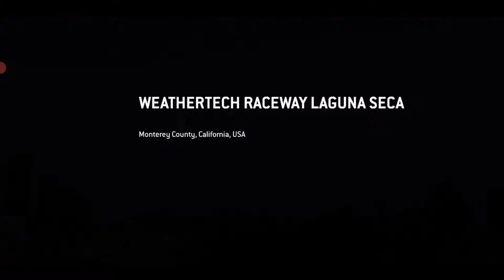12 1 RR3 Expert Spadaconcept Supercar Autocross Weather Tech Raceway Laguna Seca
Winning race of RR3 Expert Spadaconcept Supercar Showcase